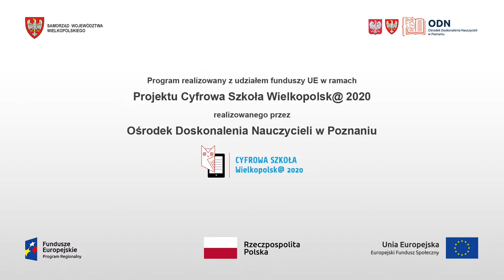Uzbrojenie i umundurowanie formacji wojskowych w XVII i XVIII wieku | dr Karol Kościelniak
Podczas wykładu dowiemy się m.in.:
- jakiej broni używano w Europie w XVII i XVII wieku;
- jakie mundury noszono w tamtym czasie;
- jak prawidłowo trzymać polską szablę husarską

dr Karol Kościelniak – adiunkt w Pracowni Historii Wojskowej na Wydziale Historii Uniwersytetu im. Adama Mickiewicza w Poznaniu. Jego obszar zainteresowań badawczych obejmuje historię wojskową od średniowiecza aż po XIX wiek oraz aspekty broni i barwy formacji wojskowych. Tematyka badań naukowych dotyczy wojskowości nowożytnej, a aktualnie prowadzone badania koncentrują się na wielkiej wojnie północnej oraz dziejach wojennych Wielkopolski.